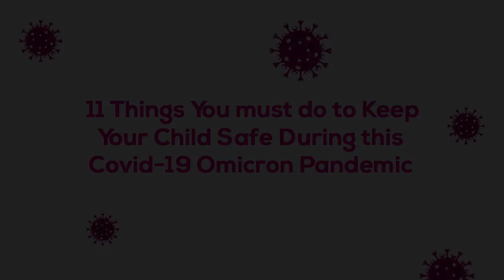Things You must do to Keep Your Child Safe During this Covid-19 Omicron Pandemic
With the arrival of the Omicron variant, these are not easy days for parents, for kids, or for anyone who is trying to figure out what’s best for all safety.

11 Things You must do to Keep Your Child Safe During this Covid-19 Omicron Pandemic by Dr Ravi Mohta

For the best treatments for you & your loved ones

Location: Shivalik Hospital,Sector 51, Noida